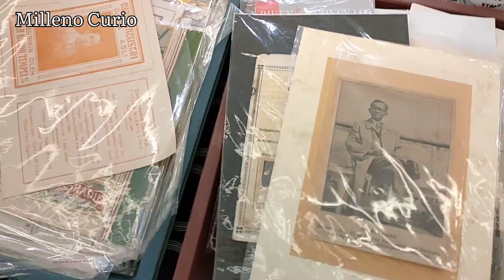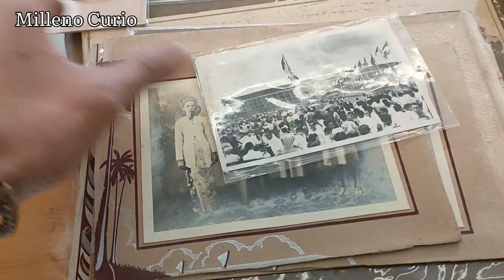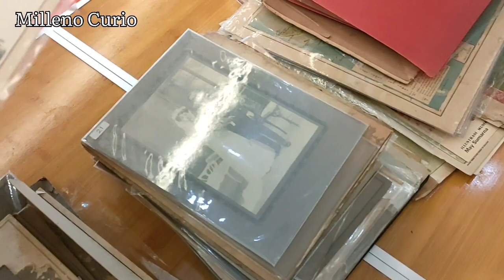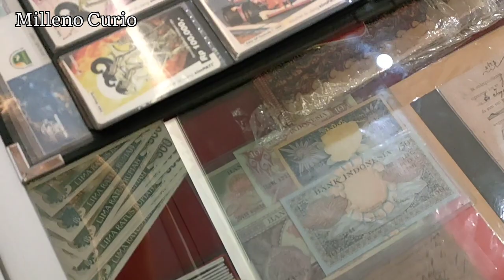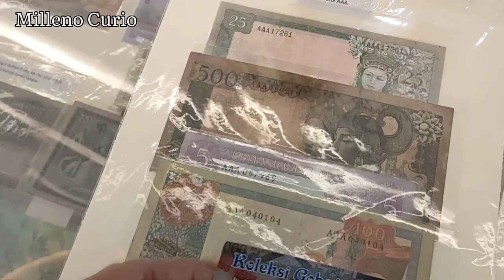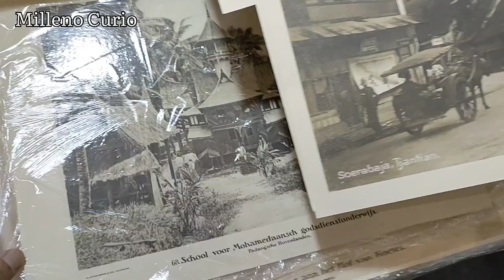Surabaya Vintage Fair || May 2021, Day 3